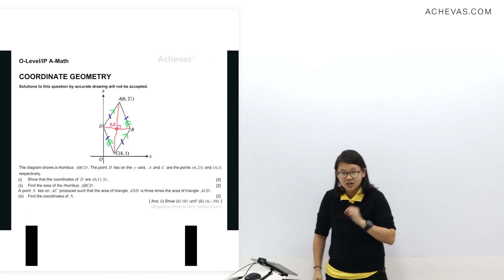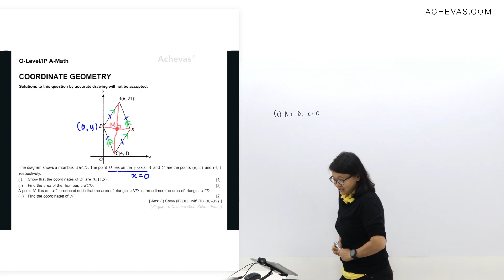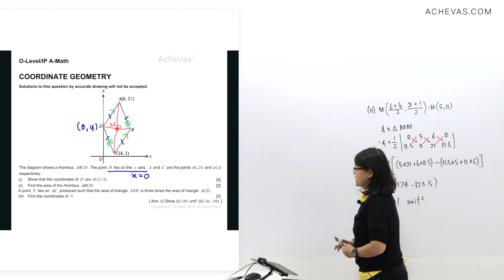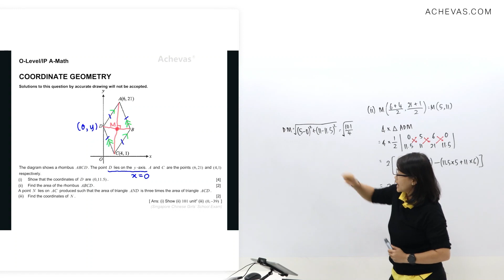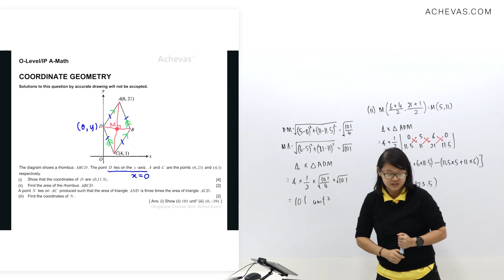Coordinate Geometry | O-Level Additional Math, IP Math Tuition by Achevas, Singapore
💡 ABOUT ACHEVAS
Achieve true mastery of Secondary School Additional Math & IP Math with Achevas's highly structured, yet refreshingly dynamic tuition classes. Our unique approaches were developed to help any student excel in Math, regardless of their background.

With 15 years of teaching experience under her belt, Janice has coached hundreds of students, empowering them to reach their highest potential. A Certified ICGSE Examiner, she has consistently produced students who attain the prestigious Cambridge Additional Math “Top In The World” award, which as the name suggests, is the highest of the Outstanding Cambridge Learner Awards.

🏫 Question from Singapore Chinese Girls' School 2021 Exam Paper